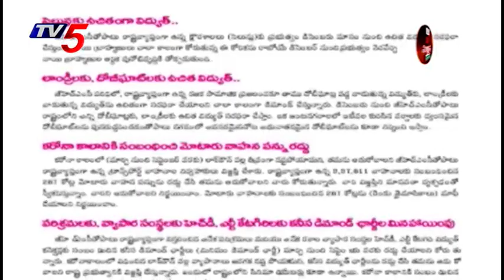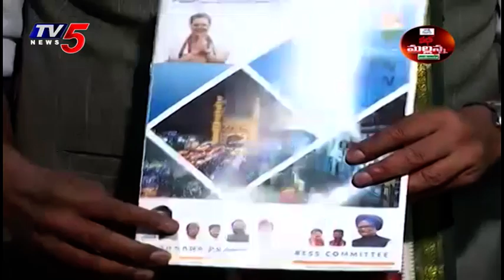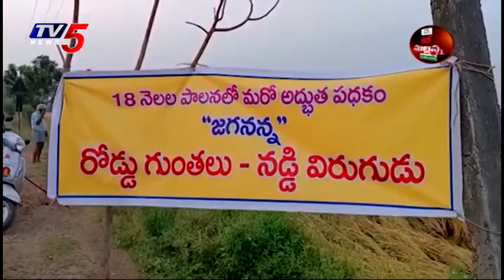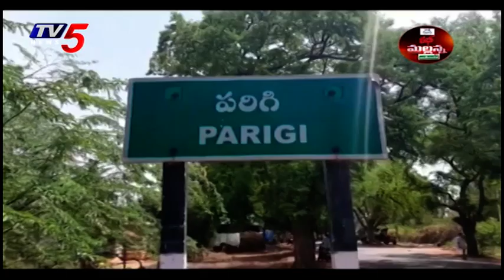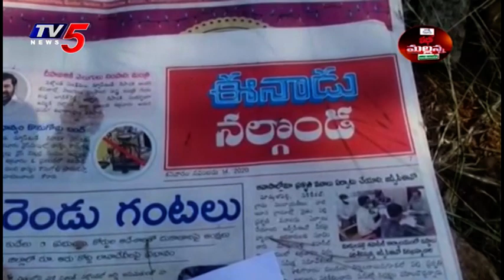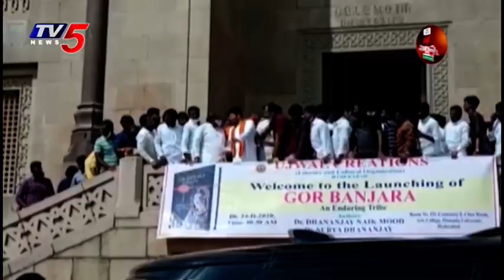Mass Mallanna Muchatlu | Full Episode | 24th November 2020 | TV5 News